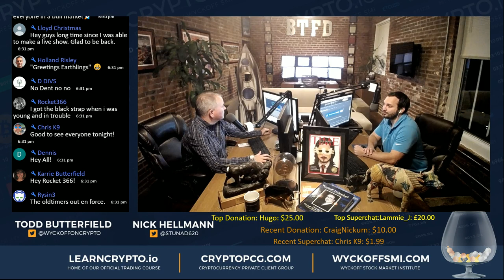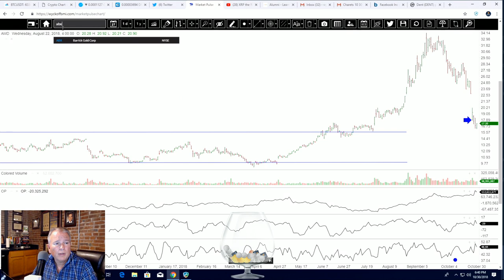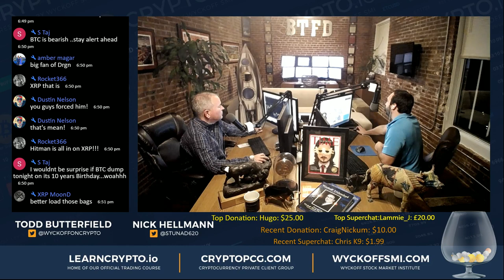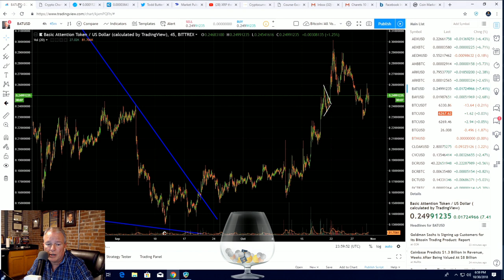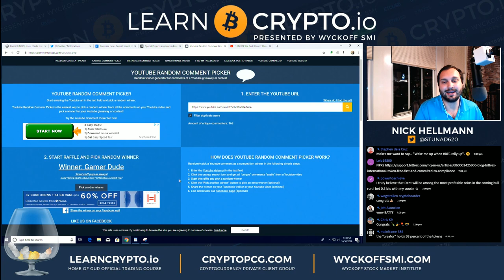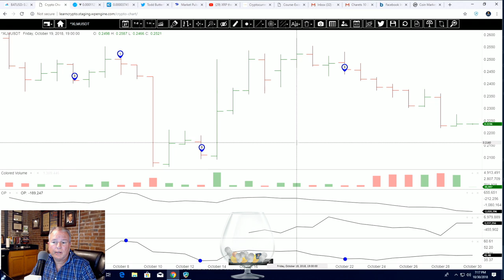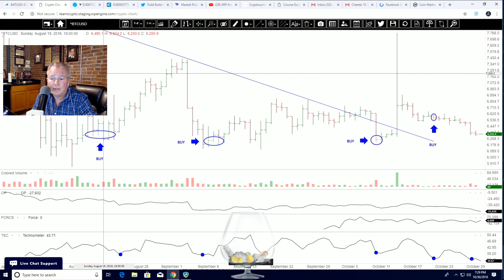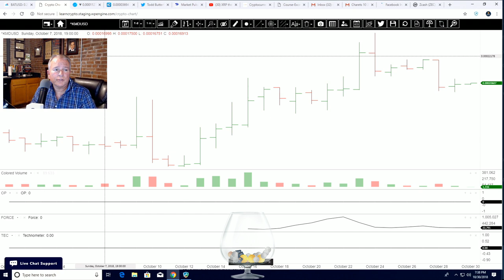XRP the Real Bitcoin? China Leading Next Bull Run? ZEN Giveaway! Coinbase Hint! ETH Donates To ETC!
XRP the Real Bitcoin? China Leading Next Bull Run? Coinbase Hint! ETH Donates To ETC! Crypto Technical Analysis and News!